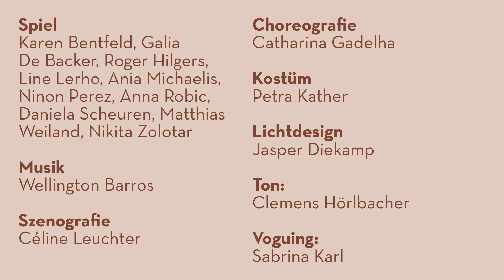AGORA Theater "Die drei Leben der Antigone" Teaser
"Die drei Leben der Antigone" von Slavoj Žižek
Regie: Felix Ensslin
Spiel: Karen Bentfeld, Galia De Backer, Roger Hilgers, Line Lerho, Ania Michaelis, Ninon Perez, Anna Robic, Daniela Scheuren, Matthias Weiland

Künstlerische Leitung AGORA Theater: Kurt Pothen